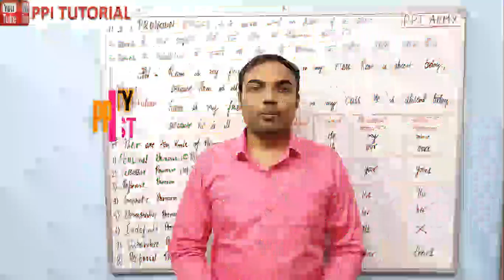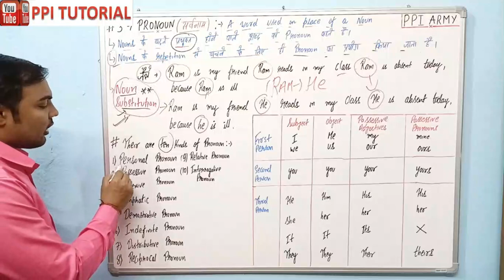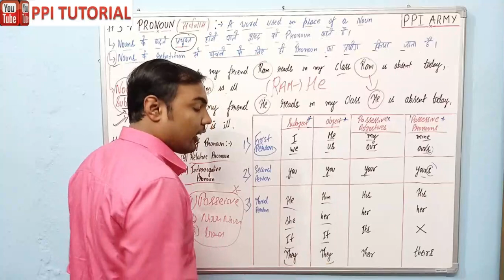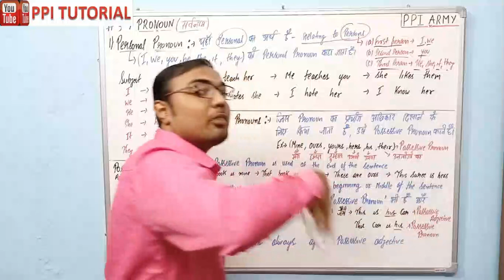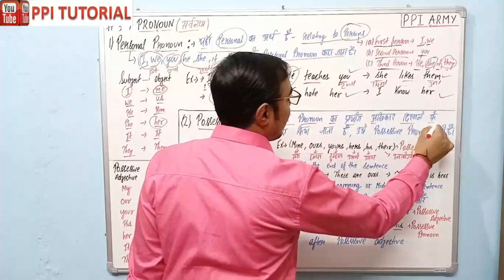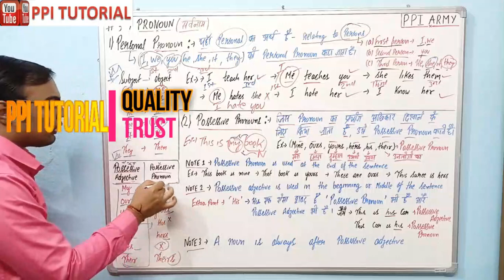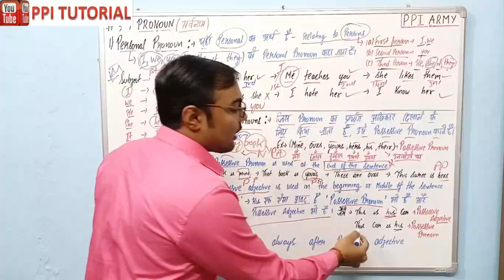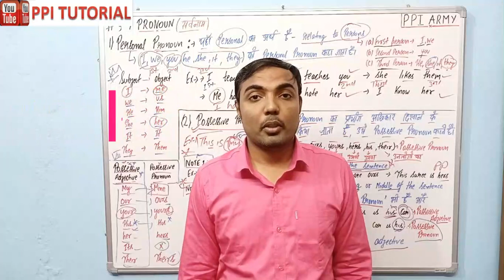Bihar Paramedical 2022 English most vvi Question | bihar pm/pmm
paramedical 2022 English most vvi Question||  Bihar Paramedical english question 2022||

Paramedical 2022 | Bihar Paramedical exam date 2022 || Bihar paramedical Ka exam kab hoga,

Paramedical_English_important_question ||2022_paramedical_exam_2022_(PM/PMM)

bihar paramedical entrance exam preparation 2021, bihar paramedical biology important questions 2021, Paramedical important questions 2021, Paramedical Entrance Exam 2021, Paramedical important gk questions 2021, Paramedical live classes 2021, bihar paramedical questions 2020, Paramedical 2020 exam ,

bihar paramedical entrance exam science questions, Paramedical Entrance Exam questions 2020, bihar paramedical science preparation, bihar paramedical science previous year question,

bihar paramedical 2022 online form
bihar paramedical form 2022, Paramedical entrance exam kab hoga , bihar paramedical entrance exam 2022 kab hoga, Paramedical live classes kaise join kare
bihar paramedical entrance exam English Questions, paramedical important english questions, paramedical english live classes , paramedical english previous year questions, Paramedical english questions, Paramedical english questions 2021, bihar paramedical 2022, paramedical exam 2022
 amedical entrance exam important questions 2021, bihar paramedical entrance exam science questions 2021, Paramedical Entrance Exam 2021, Paramedical live classes 2021,

paramedical vvi question 2022, paramedical model paper 2022, paramedical previous year question paper,